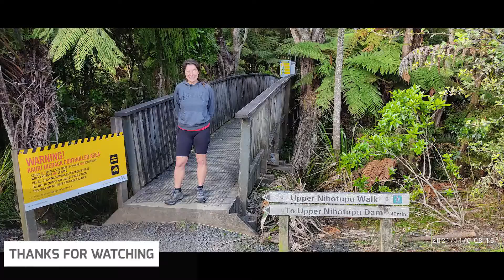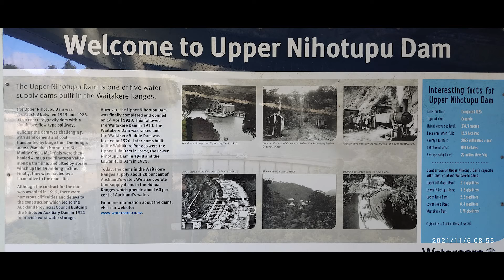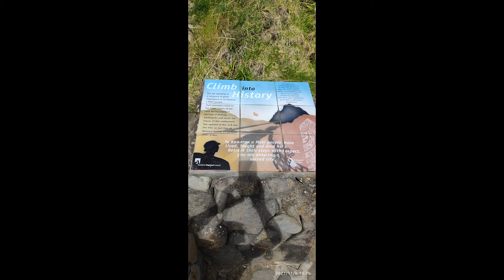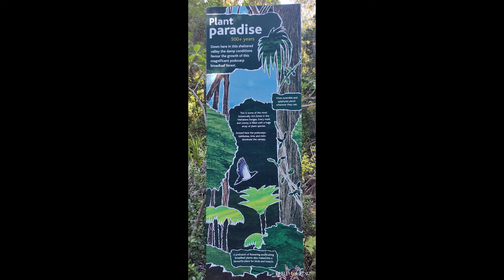nihotupu dam and waitakere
TIMESTAMPS